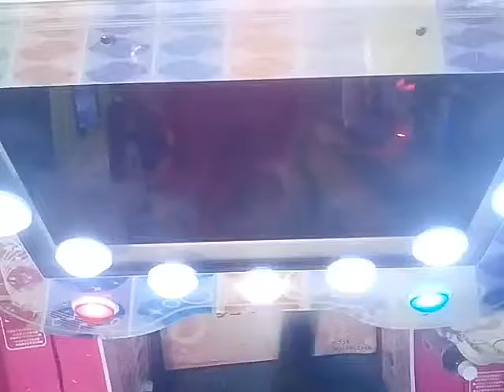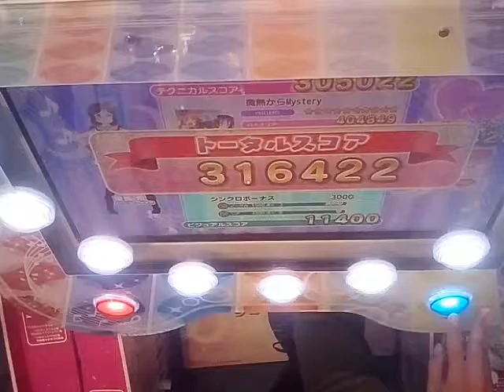[スクフェスAC] 微熱からMystery (CHALLENGE)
最近追加されたlily whiteの曲で夏向けだけど昭和っぽさあるロックテイストでした、譜面はポップンみたいな難しさですね(IIDXで例えるなら灼熱Pt2っぽさ)